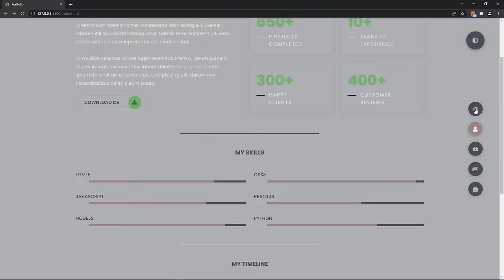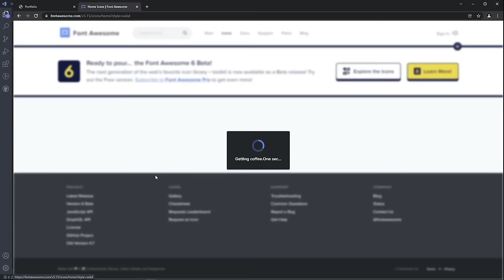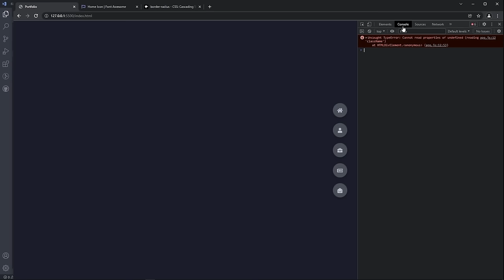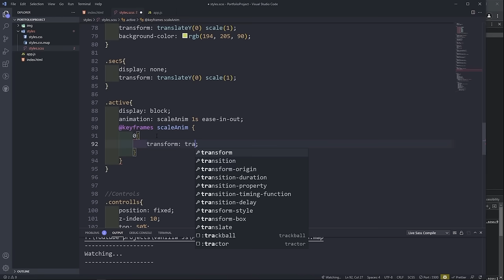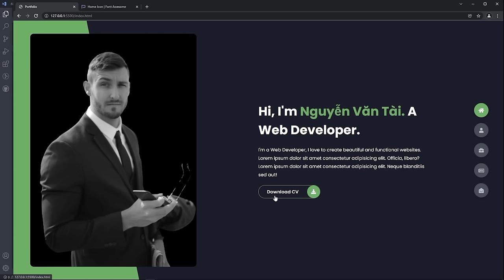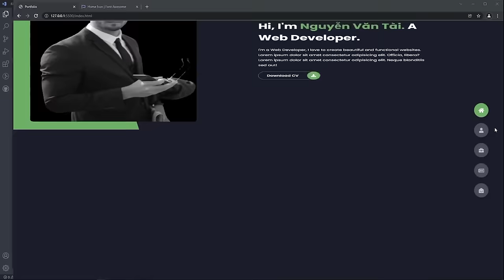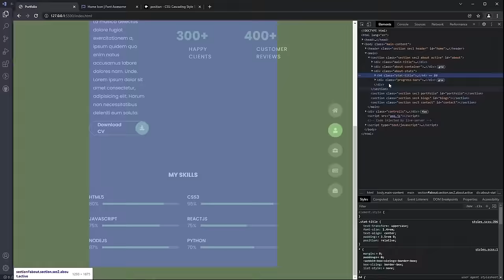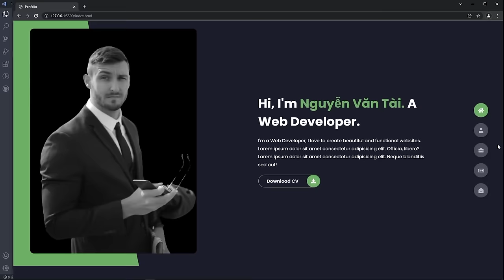Portfolio Website Tutorial – Frontend Development with HTML, CSS, JavaScript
In this course, you will learn how to build a portfolio website using JavaScript, HTML, and CSS. This is a great project to improve you frontend development skills.

⭐️ Course Contents ⭐️
⌨️ (0:00:00) Introduction
⌨️ (0:02:37) Switch Between Sections
⌨️ (0:48:53) Header Content
⌨️ (1:06:22) About Section
⌨️ (1:42:34) Portfolios Section
⌨️ (1:58:52) Blogs Section

👾 Raymond Odero
👾 Agustín Kussrow
👾 aldo ferretti
👾 Otis Morgan
👾 DeezMaster